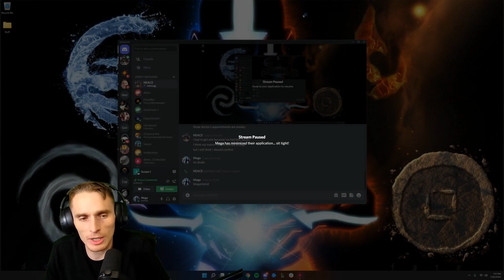This is the worst camera work I've ever seen [Challenger Coaching Top](Reupload)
The thumbnail is not shopped or from somewhere else. That is my literal reaction to his camera work. In his defense I have him on a new champion BUT I know after my coaching he will have already improved on his main.

BROKEN - SVRGE